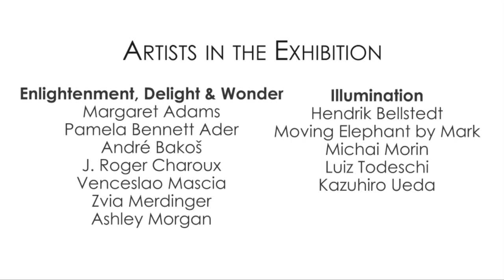Agora Gallery Opening - June 6, 2019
Thank you to all the lovely people who joined us at our opening reception for Illumination and Enlightenment, Delight & Wonder. Here’s a sneak peek of the artists, visitors, and art displayed! Both exhibitions are currently on view until June 25, 2019.

Illumination

The works of Hendrik Bellstedt, Moving Elephant by Mark, Michai Morin, Luiz Todeschi, and Kazuhiro Ueda can be described as digital, abstract sculptors, creating Illumination. An exhibition that plays with light, refraction, shape, material, and contrast, along with our imaginative tendencies to create stories from snapshots. The viewer will be ensconced in otherworldly ambiances and moods, invoked to wonder what lies just outside the rendered display. All while the light, in its perpetual ambulation, amends.

Enlightenment, Delight & Wonder

Enlightenment, Delight, And Wonder brings together eight artists working in three mediums ranging from mixed media to painting and sculpture. Work on view examines how the physical world interacts with the metaphysical; evoking contemplation of man’s place in nature and developing a narrative surrounding the importance in conserving that which we are a part of, depicted through the consciousness of the artist and exploring the human story in a juxtaposition of shapes, lines and colors.